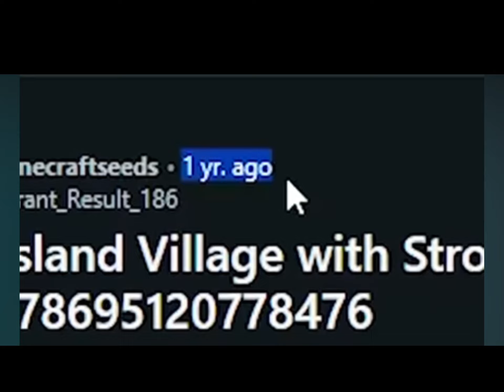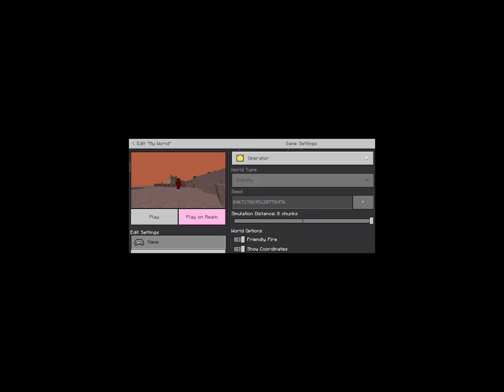testing horror seeds they are actually real 😮😮